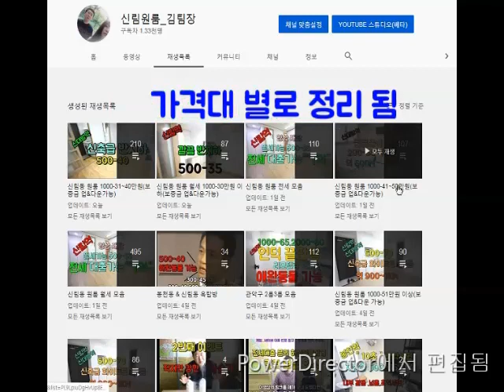신대방역 원룸 이쁜방 1000-55.1500-50